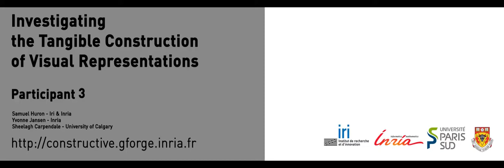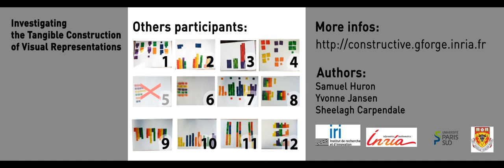Participant 3 - Visualization tangible construction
constructing visualization